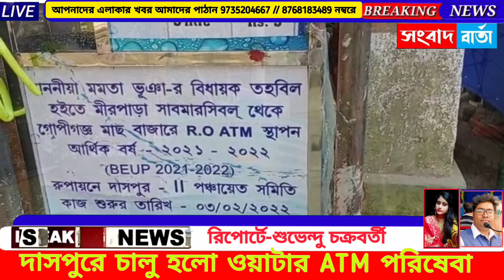দাসপুরে চালু হলো ওয়াটার ATM পরিষেবা